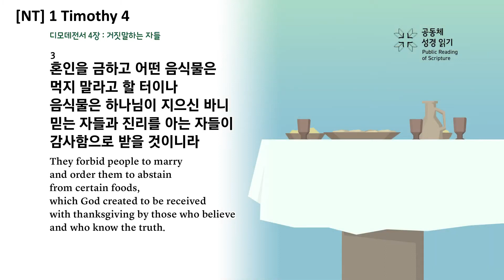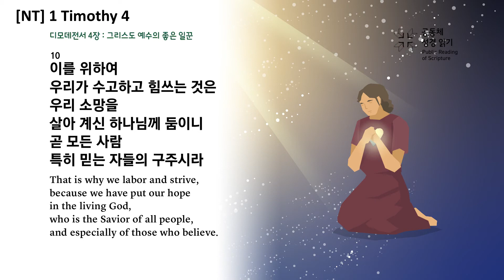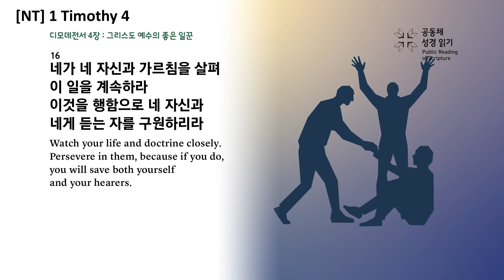[NT] 1 Timothy 4 - The Communal Reading of Scripture